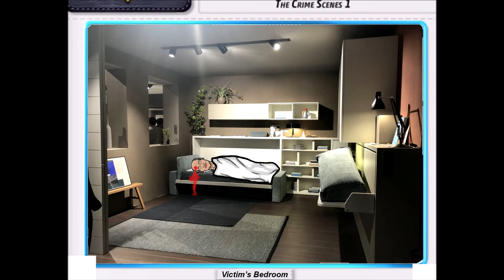Criminal Case Fanmade - Season VII. Case 10 - High Bribe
The most famous german loan shark has been assasinated, and it's your job to find out what happened! Are you ready for the next country? :D